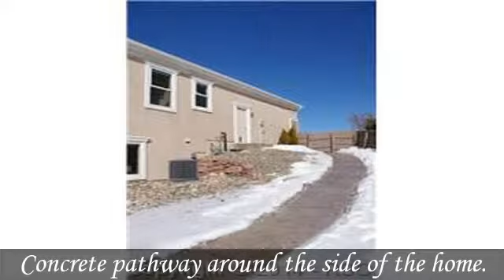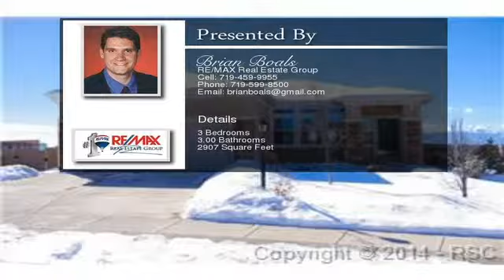4071 Purple Plum Way Colorado Springs CO 80920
PINE CREEK WALK-OUT RANCHER W/STUNNING VIEWS! Ideal walk-out rancher with STUNNING VIEWS of Pikes Peak, through a wall of windows on the southwest side of the home! Perfectly situated on a cul-de-sac. Impeccable condition, with hardwood flooring on the main level, open Great Room & Kitchen, slab granite in the kitchen, surround sound throughout the home & 2-sided gas fireplace between the Great Room & Formal Dining Room! Large, flat backyard w/mature landscaping.  To view the property at 4071 Purple Plum Way Colorado Springs CO 80920